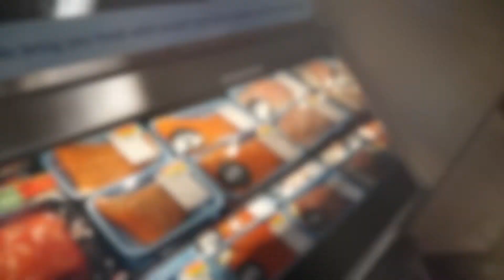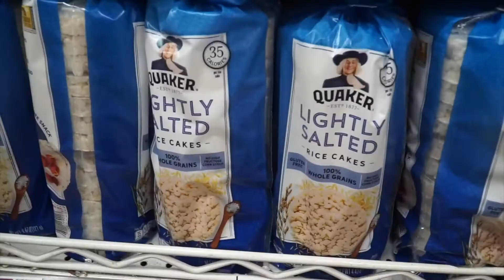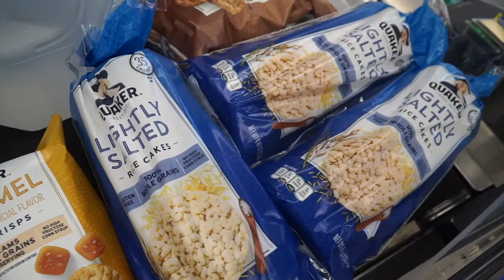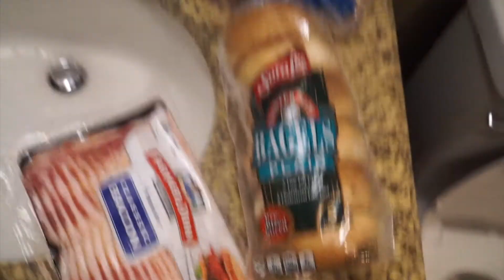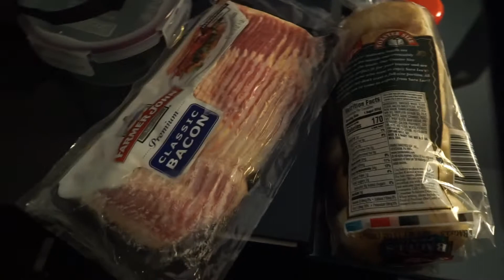SHOW DAY | INSIDE PREP EP:5 | MUSCLE CONTEST - Men's Physique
This is the Final Video of this Prep Series.

1 Day Out Check in’s
Show Day Grocery Store Run
The Drive to San Diego
Tanning & Athlete Check in’s

Pre Judging & Awards
Full Posing and Comparisons
Post Show Thoughts